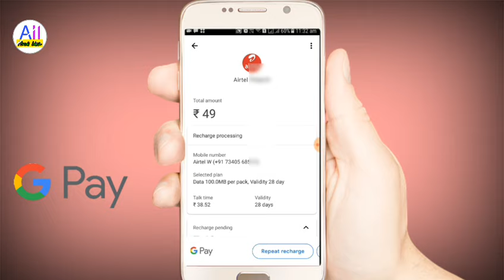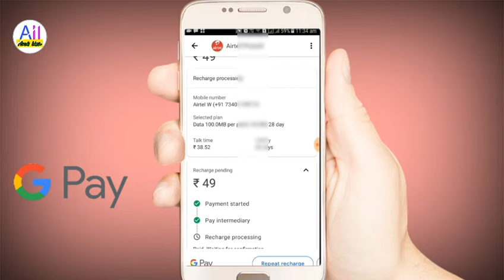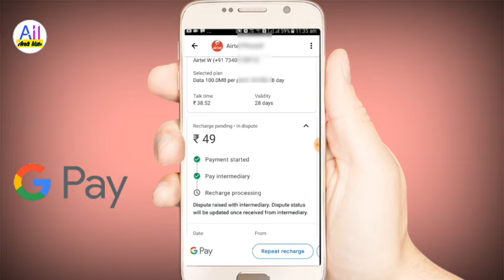google pay Recharge processing problem || google pay recharge processing problem solve kaise karen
google pay payment processing problem || google pay recharge processing problem solve kaise karen

dost Ziddi aapane Google par koi bhi transaction kya hai aur vah payment processing dikha raha hai Jaise ki main yahan per mobile recharge kiya hai jismein ki payment waiting for confirmation ke sath sath ki yadi ham details mein jakar check karen to payment processing dikha raha hai is ko aap Jaise solve kar sakte ho is video mein main aapko bataya hai.